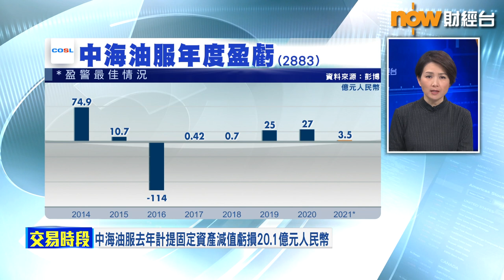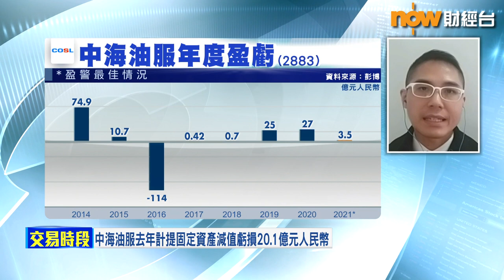【專家分析】大行撐中海油服因呢瓣業務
【Now財經台】雖然中海油田服務(2883)上星期發咗盈警，預告去年少賺最多91％，表現係2018年以來最差嘅一年。不過，中海油服股價今日已重返盈警前水平，能夠快速收復失地，係咪同國際油價持續強勢，改變市場對油服行業嘅看法有關？

一齊聽下華盛證券證券分析師聶振邦 點講啦！